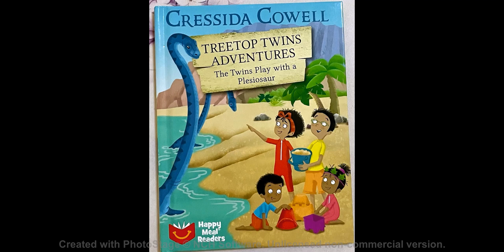Treetop Twins Advantures--- Plesiosaur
Is Plesiosaur a type of dinosaur? Listen and find out!